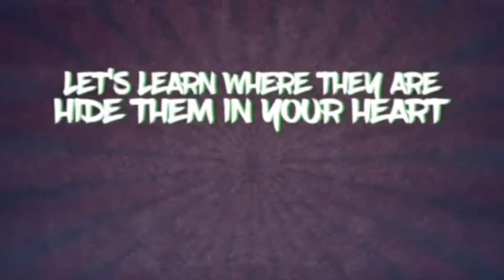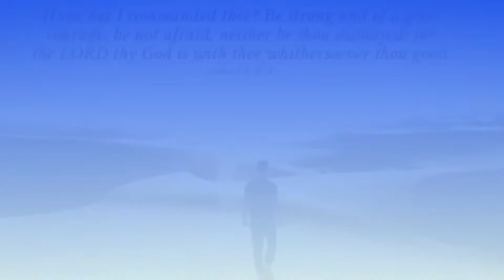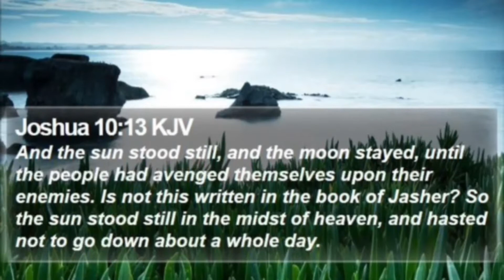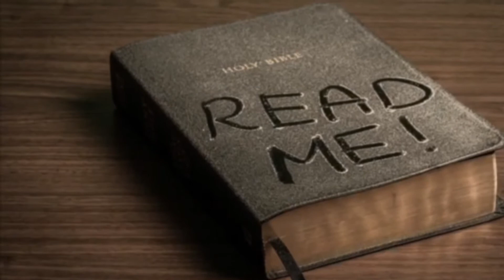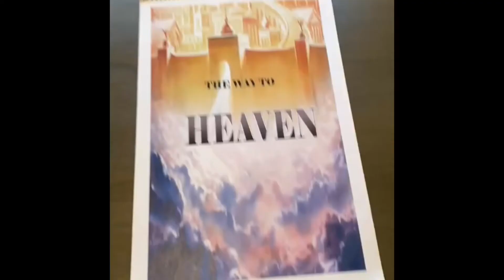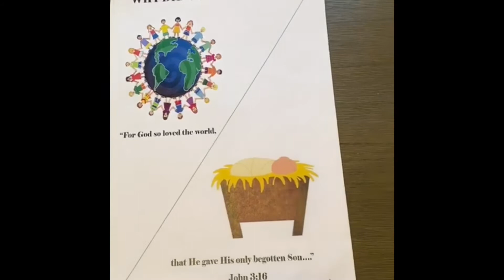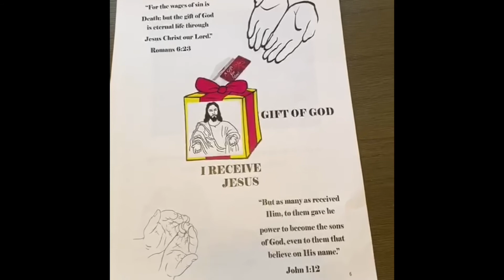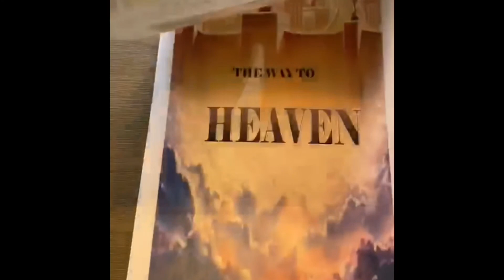06/26/2021 ALBM Youth Chat